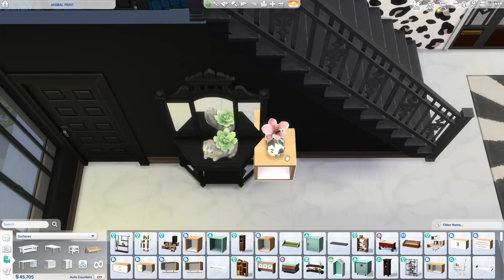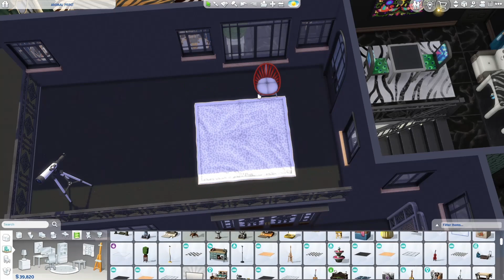Animal Print Penthouse 🐾 The Sims 4 Speed Build 🐾 No CC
I have been building an animal print house room by room on my shorts for a month, and now it's time to put it together! This is a home for a sim, her daughter and their cat ✨

2 bed, 3 bath
Torres Amanecer
Ciudad Enamorada

If you like this build, you can download it from the Gallery, my EA ID is Veranjo ✨